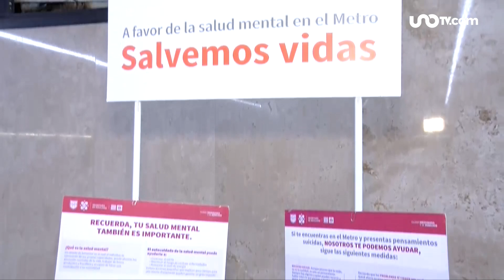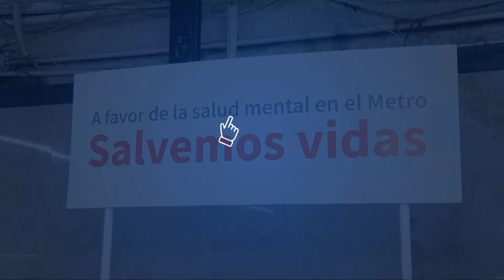¿En qué consiste "Salvemos vidas", el programa del Metro de la CDMX para prevenir suicidios?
"Salvando Vidas" atiende personas dentro del Metro que presentan ansiedad, depresión, adicciones, pero sobre todo ideas suicidas.